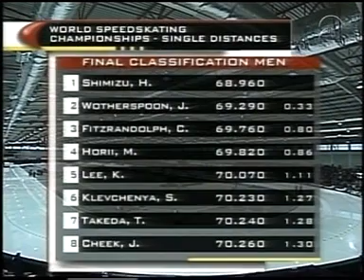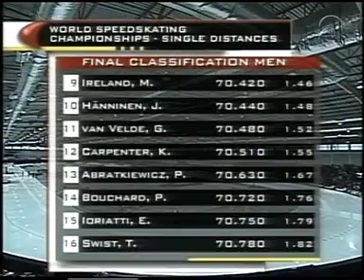VM DIST. 2001. Salt Lake City. 500 M DEL 2